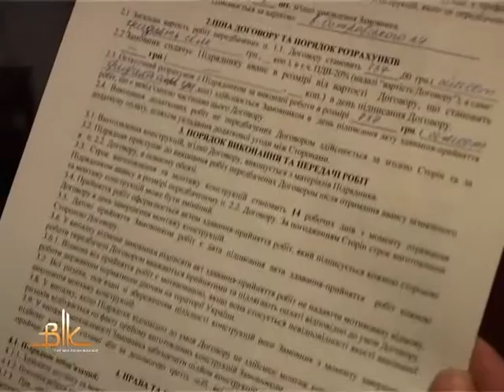Фірма на десять годин забрала з помешкання бердичівлян усі склопакети